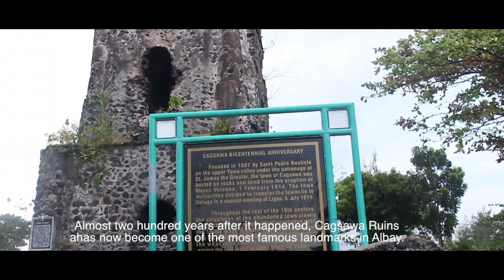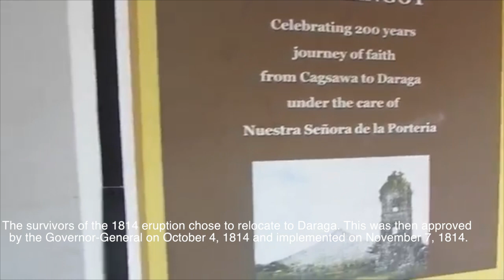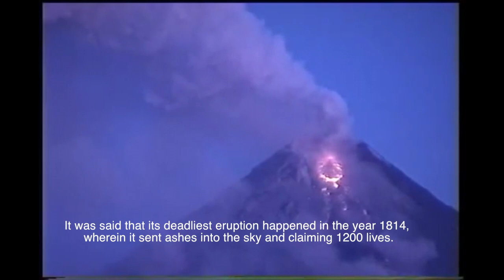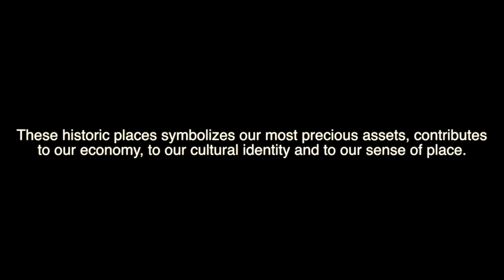Bicol's landmarks and their History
Used different videos. Here are their links and check their channels.

These are amazing channels that provided amazing media follow them and if there are any problems just message me.